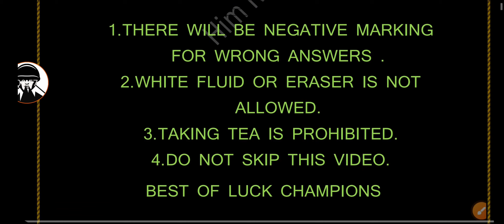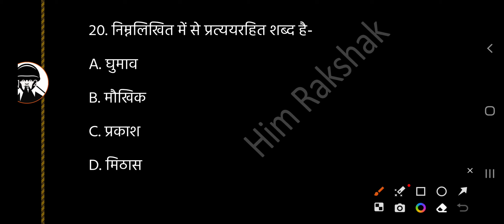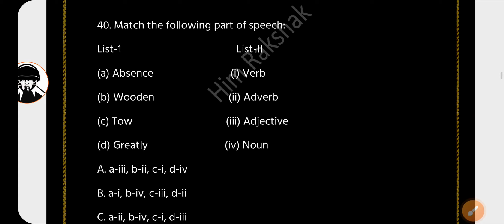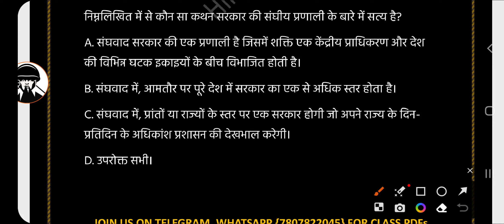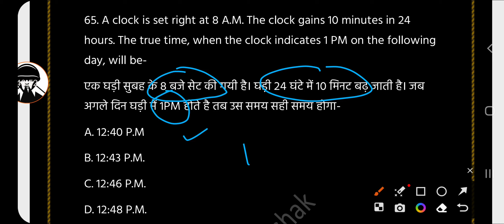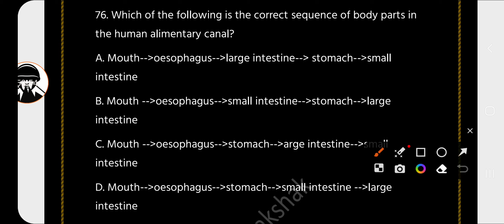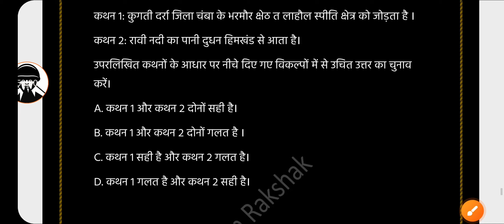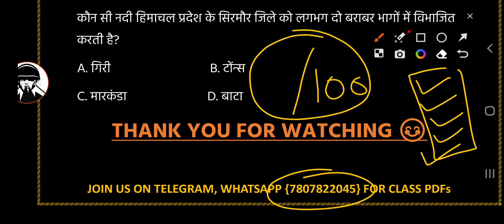Full Mock Test | HP Police Commando🔥| HP Police Constable Recruitment 2024 | HP Police Bharti 2024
Follow Our Whatsapp Channel For Study Material 📖 👮🏻‍♂️🎯🇮🇳🔥

Hlo Aspirants 👮🏻‍♂️

Full Mock Test | HP Police Commando🔥| HP Police Constable Recruitment 2024 | HP Police Commando Bharti 2024

MISSION : Selected है , Selection दिलाएंगे 👮🏻‍♂️

hp police new bharti
hp police new recruitment 2024
इस बार पेपर कौन Conduct करवाएगा?
क्या Syllabus Change होगा ?
Hp police paper kon conduct krwayega
Hp police syllabus Change
hp police
hp police band manali
special task force hp police
Commando force hp police
hp police constable syllabus
hp police ki bharti kab hai 2024
hp police kangra final result
hp police ki taiyari kaise kare 2024
hp police ki bharti kab hogi 2024
hp police ki bharti kab aaegi
hp police kaise bane
hp police motivational video
hp police motivation
hp police model test paper
hp police most important question
hp police mock
hp police mock test book
hp police mock test in hindi

धन्यवाद